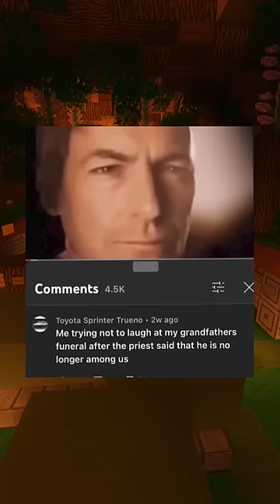Funny Memes You Must See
On today's video I look at Funny Memes You Must See for you all to enjoy and get a good laugh out of possibly.